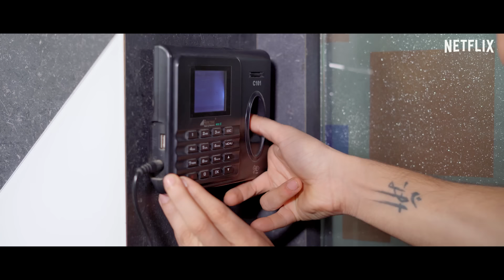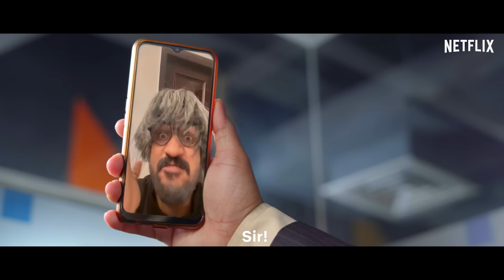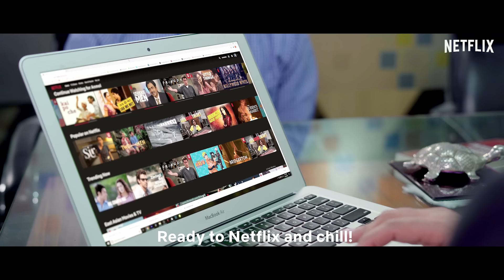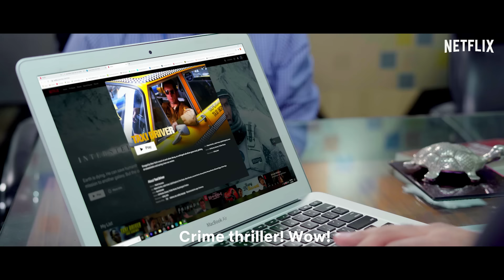Ke Office Syappe | Every Indian Job Ever | Netflix India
Nobody:
Harsh: You talkin to me? 🚖

Catch Harsh Beniwal getting caught in every unfortunate office scenario ever, and get a sneak peak into his Netflix watch list. 👀